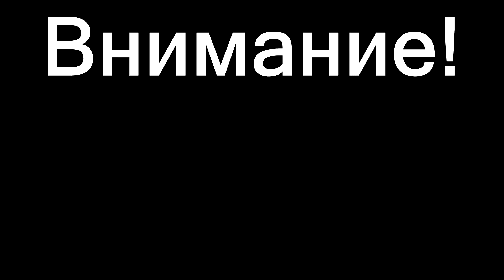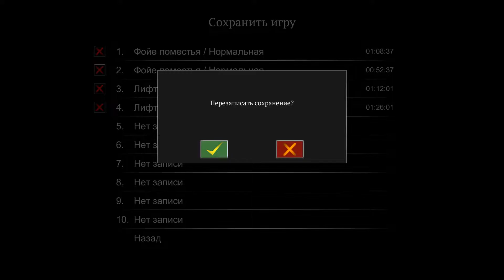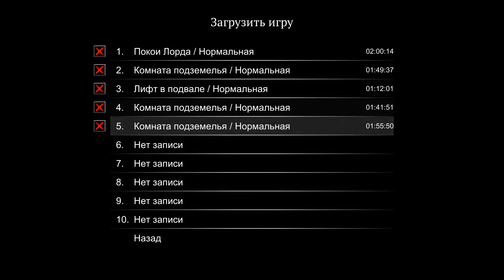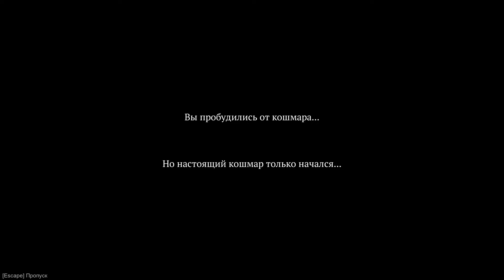ФИНАЛ ► Nightmare of Decay #3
Проходим Nightmare of Decay